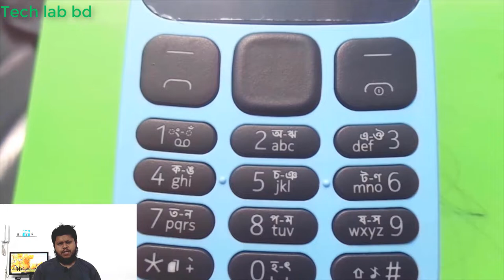Best phone under 2000taka. নকিয়া ১০৫(২০১৭)ও স্যামসাং গুরু মিউসিক২ নিয়ে আমার কিছু কথা ও মতামত।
আসসালামু আলাইকুম,  দর্শক সবাই কেমন আছেন? আমি মোহাম্মদ রাকিব ফিরে আসলাম। ইউটিউব এ প্রায় বছর হয়ে আসল, আমি ছিলামনা।
এবার যদি আজকের ভিডিও নিয়ে কিছু বলি তাহলে, ভিডিওটি বানানোর উদ্দেশ্য ছিলো
Nokia105(2017) ও Samsung guru music2 এই ফোন দুটি নিয়ে আমার ব্যাক্তিগত মতামত ও আসলে কোনটি নিবেন নিতে চাইলে তাও জানানোর চেস্টা করেছি।
আর যে বিষয়টি বাদ পড়েছে মনে হলো, দর্শক ফোন দুটিতেই FM রেডিও পাবেন। Nokia105(2017)
Samsung guru music 2